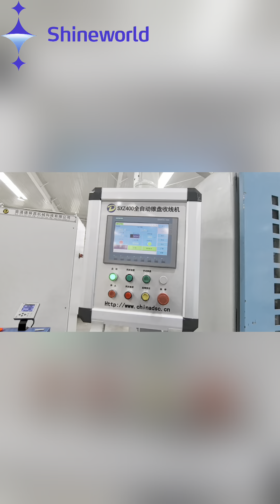The Whole line of the Extruder Operation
Your Essential Partner In The Cable Machinery Industry🤝🤝